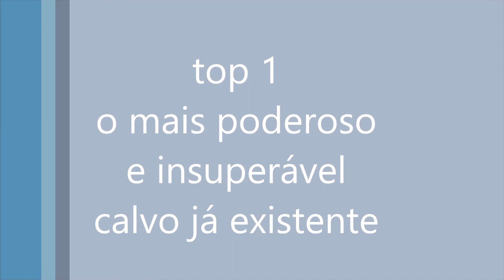top 10 calvos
Dedico este vídeos aos nossos seres supremos, os calvos. A calvície é muito grande e que deve ser usado com uma grande responsabilidade.

Deus abençoe aquele que está assistindo🙏